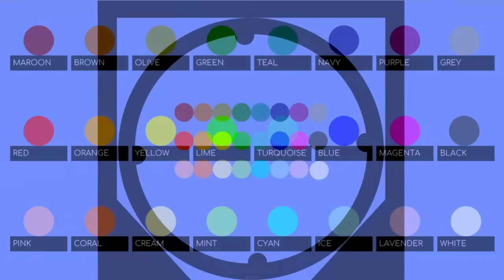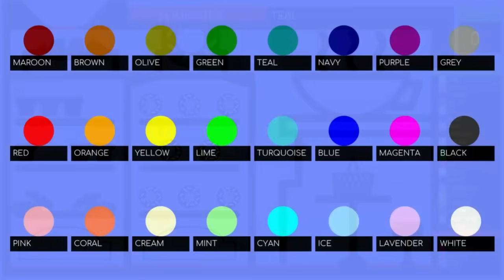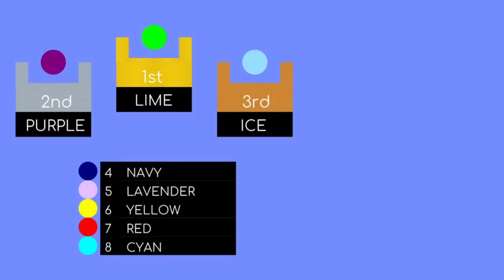24 Marble Race EP. 33: Supermarket Race (by Algodoo)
Time to Shopping!!!

Music list from YouTube Music Library :
Stage 1: Limo Ride - TrackTribe
Stage 2: Stellar Wind - Unicorn Heads
Stage 3: So Lit - Max McFerren
Stage 4: The Emperor’s Army by Jeremy Blake
Final Stage: Arp Bounce - Geographer